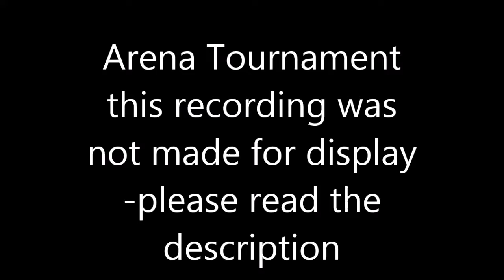WotV beta - Arena Tournament part 3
(Gavin agreed to making public IG training Videos for WotR and WotV Dec 2015 as the branch has been disbanded for a year.)

Please note:
This recording was meant for documentation, not display, however as there was a lot of text chatting while tabbed out of the game there is often not much to see in this video as no attempt was made to follow the action.  This is being uploaded for the benefit of the teams who may wish to what action they can from this limited recording.
The commentary is coming from a separate stream which was on a delay so does not match up in time or picture to what you are seeing here.  I have left it in because I love Ian's commentary even if I can't see what he is talking about.  Which is why I watch his Lunch Time Level-Up Livestream every day at 11am PST (19:00 GMT)